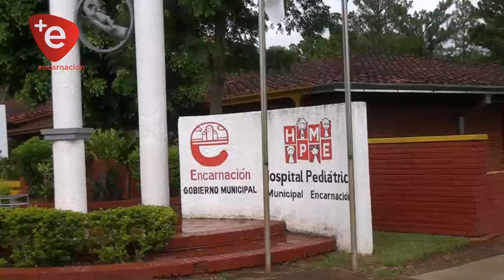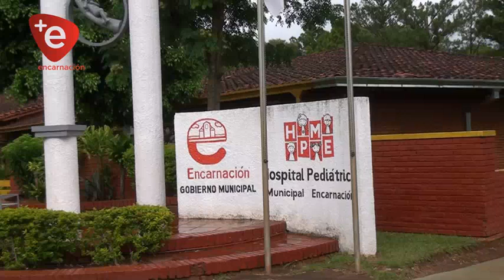MUNICIPIO ENCARNACENO INAUGURARÁ OBRAS DE EMPEDRADO Y SALA PARA INTERNADOS EN EL PEDIÁTRICO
A inicios de la semana próxima la Municipalidad de Encarnación anuncia la inauguración de importantes obras consistentes en el mejoramiento de tramos viales de varios barrios y la ampliación de la sala para internados de pacientes con cuadros respiratorios en el Hospital Pediátrico.